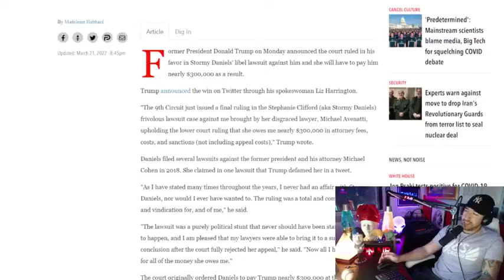Stormy Daniels Gets F#$ed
From "New Squirrel Mortar & Energy Cramps" 3/22/22